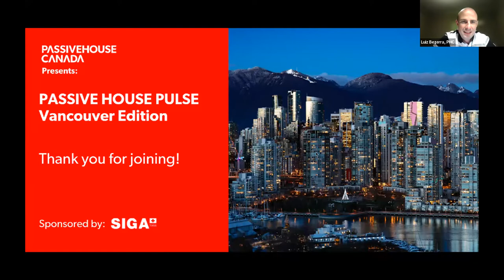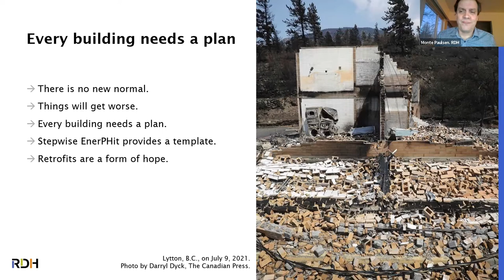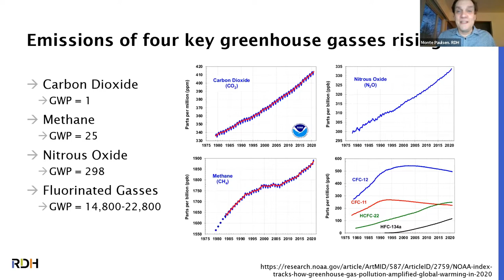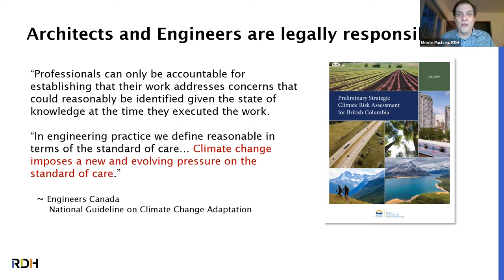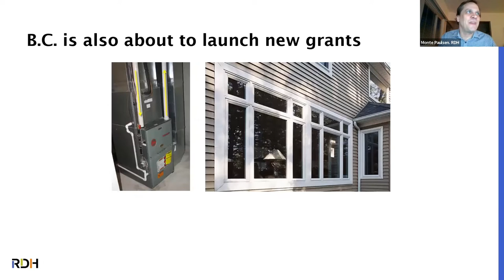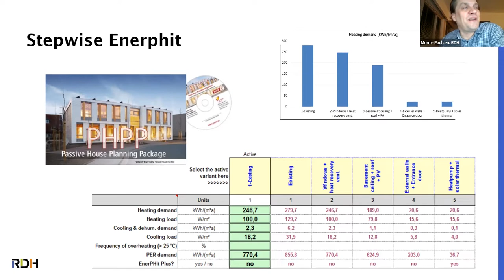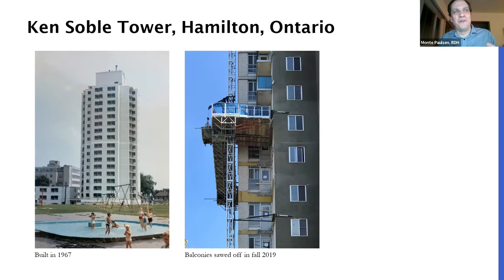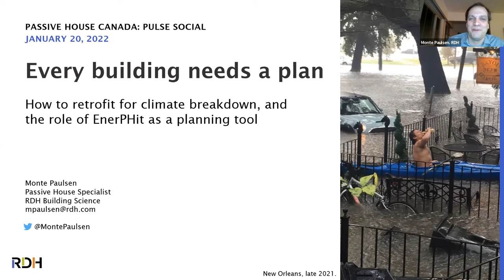Vancouver Passive House Pulse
Watch Monte Paulsen, a Passive House Specialist at RDH Building Science, discuss the statistical impact of climate change and how to retrofit buildings in a climate emergency.